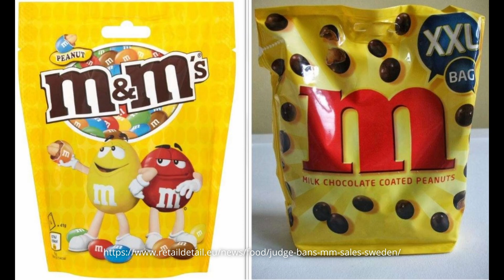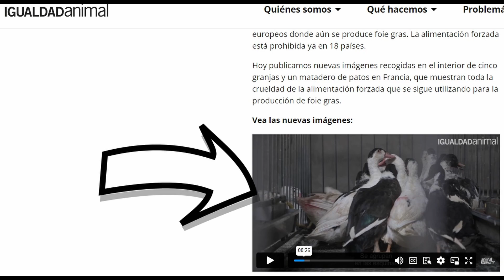⛔ 7 alimentos PROHIBIDOS en varios PAÍSES del MUNDO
📌Mi setup:
- Micrófono ElGato Wave 1
🌐Hosting que utilizo en mi web (referido)

RECURSOS:
Gráficos y musica de Pexels y Pixabay.

📙Fuentes de info:

VERIFICACIÓN DE CONTENIDO: Intentamos que todos los datos incluídos en los videos tengan precisión y sean veraces. Pero si ves algo que no está bien y tienes la fuente, déjanos un comentario para poder realizar los cambios pertinentes.

Aviso de renuncia de responsabilidad: Todos los vídeos de este canal de Youtube son meramente informativos y de entretenimiento. Cualquier duda sobre salud o nutrición recomendamos acudir a un especialista.

🙋‍♀️ Hola! Soy Nuska, técnico en Dietética. En este espacio comparto con vosotr@s info que me parece interesante y curiosa sobre nuestra alimentación, ya sea cientifica o historicamente. Espero que disfrutéis conmigo de todos estos datos!